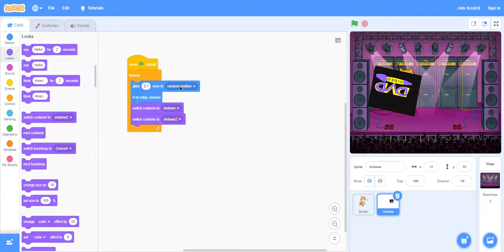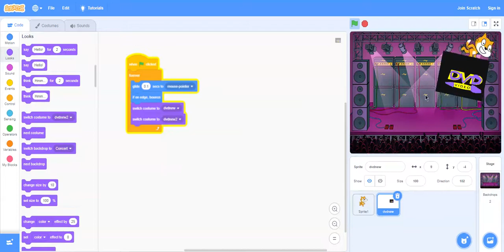screen capture 4